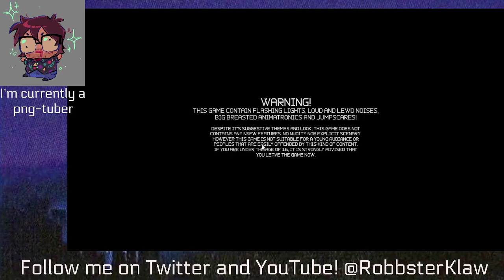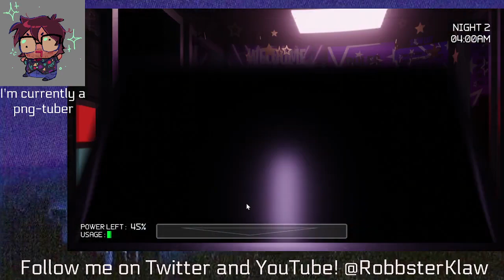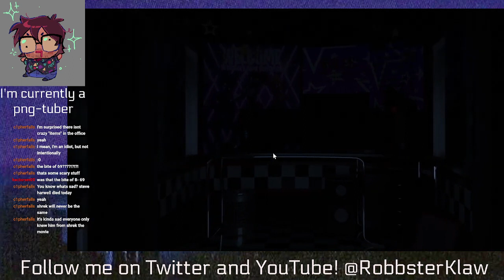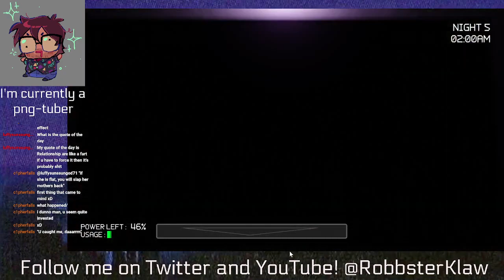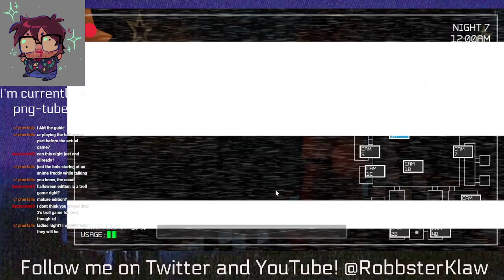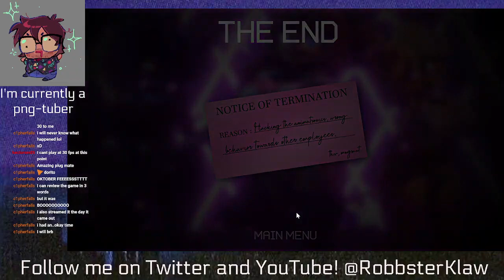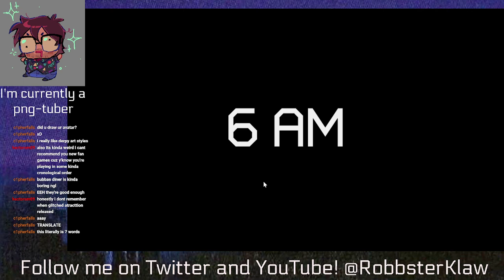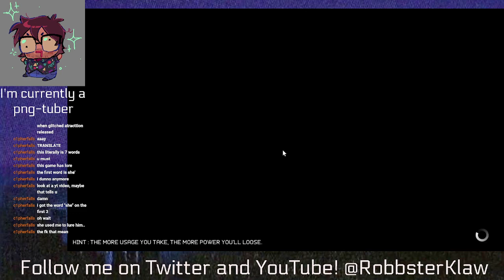Five Nights in Anime 3D (Livestream)